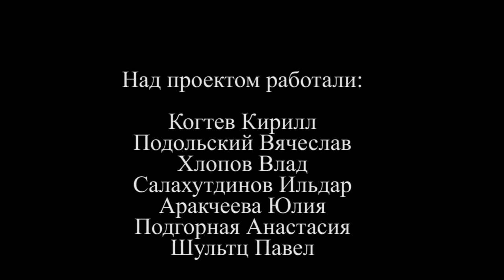С новым 2013 годом!